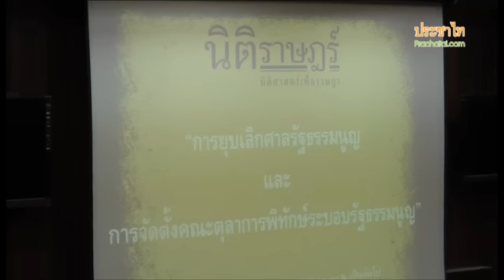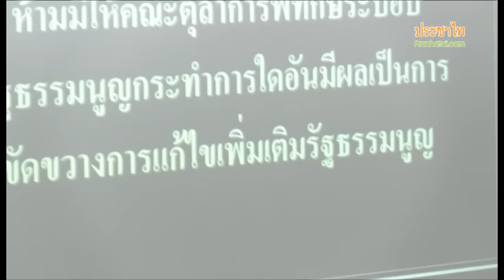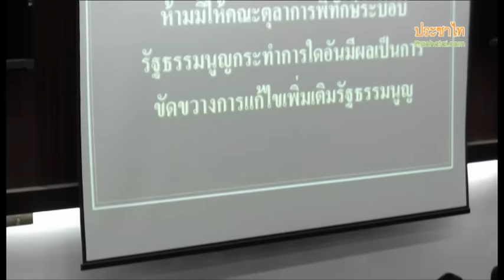ข้อเสนอนิติราษฎร์ ยุบศาล รธน.ตอน 1/2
คณะนิติราษฎร์ เสนอยกเลิกศาลรัฐธรรมนูญ ตั้งตุลาการพิทักษ์รัฐธรรมนูญแทน ทำหน้าที่พิทักษ์ประชาธิปไตยและนิติรัฐ  รักษาความเป็นกฎหมายสูงสุดของรัฐธรรมนูญ โดยการใช้อำนาจนั้นต้องคำนึงถึงอำนาจอธิปไตยของปวงชนชาวไทย หลักการแบ่งแยกอำนาจ และหลักการประกันสิทธิและเสรีภาพ

ส่วนหนึ่งจากเสวนาเรื่องข้อเสนอ "การยุบเลิกศาลรัฐธรรมนูญ และการจัดตั้งคณะตุลาการพิทักษ์ระบอบรัฐธรรมนูญ" จัดโดยนักวิชาการกลุ่มนิติราษฎร์ ในวันอาทิตย์ที่ 15 กรกฎาคม พ.ศ. 2555
ณ ห้อง LT 1 และ LT 2 คณะนิติศาสตร์ มหาวิทยาลัยธรรมศาสตร์ ท่าพระจันทร์

อ่านเพิ่มได้ที่
ข้อเสนอนิติราษฎร์: ยุบศาล รธน. และจัดตั้ง 'คณะตุลาการพิทักษ์ระบอบรัฐธรรมนูญ'
วรเจตน์ ภาคีรัตน์: ยุบศาลรัฐธรรมนูญ ตั้งคณะตุลาการพิทักษ์ระบอบรัฐธรรมนูญ